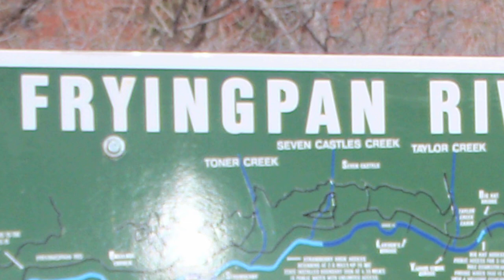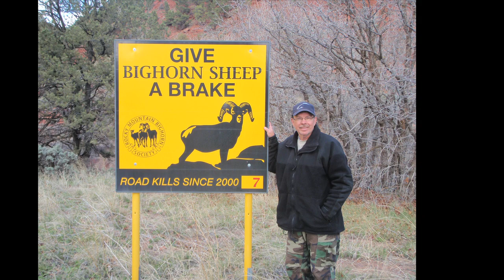Frying Pan River SP